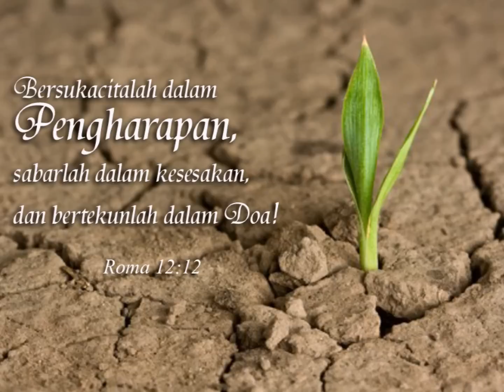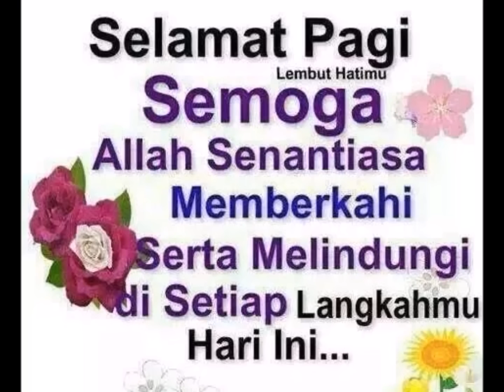Lirik Lagu : Selamat Pagi Bapa - Nikita